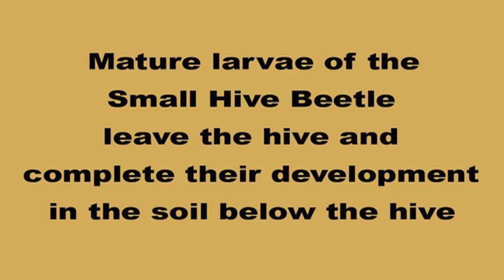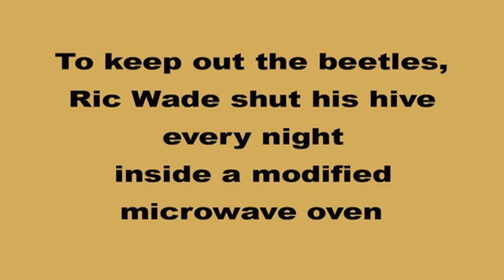Keeping Small Hive Beetles Out of Trigona Hives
Ric Wade shows the damage that Small Hive Beetles can cause to stingless bees and his system for keeping these pests out of a hive.